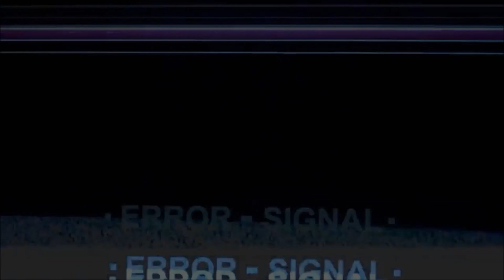Occams Laser - Eternal Deceiver (Synthwave / Darksynth) [Music Video]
Movies:
Rambo: First Blood Part II (1985)
Beverly Hills Cop II (1987)
Black Rain (1989)
Total Recall (1990)
Con Air (1997)
Cyborg (1989)
Bloodsport (1988)
Taxi Driver (1976)
Robowar (1988)
Die Hard (1988)
Judge Dredd (1995)
Blade Runner (1982)
Fist of Fury (1972)
Universal Soldier (1992)
Predator (1987)
Desperado (1995)

Firefox (1982)
Platoon Leader (1988)
Mad Max (1979)
Max Mad 2 (1981)
Lionheart (1990)
Aliens (1986)
Escape from New York (1981)
Dirty Harry (1971)
Lone Wolf McQuade (1983)
RoboCop (1987)
Breakdown (1997)
Face/Off (1997)
The Running Man (1987)
The Marine (2006)
Under Siege (1992)
Starship Troopers (1997)
Commando (1985)
Red Scorpion (1988)
Rumble in the Bronx (1995)
Strike of The Panther (1988)
Cobra (1986)
Hard Target (1993)
Scarface (1983)

[from the album 'Occult 89']